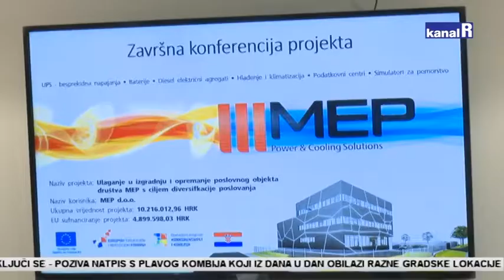INDUSTRIJSKA ZONA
Industrijska zona Bakar polako ali sigurno postaje gospodarsko središte regije.